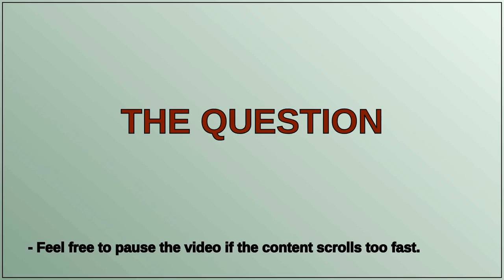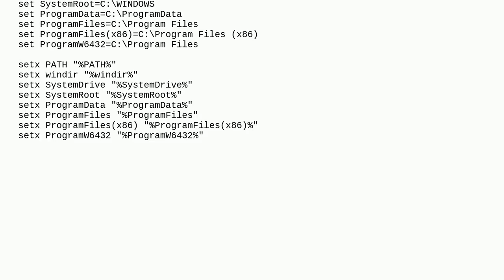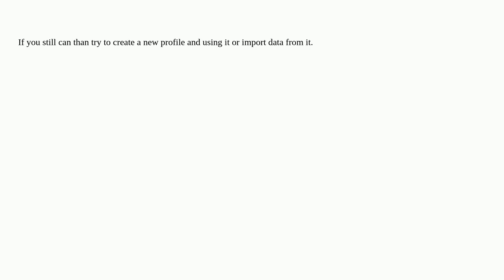I Deleted All Environment Variables and system variables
A special thanks goes out to the community

  window